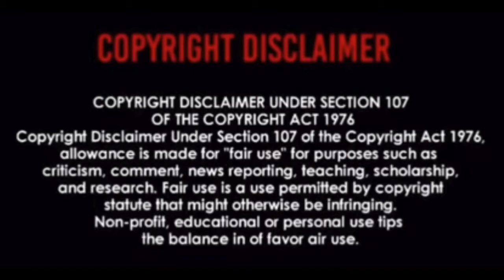FIRST TIME HEARING OF Die Antwoord - Alien REACTION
Thanks to SgtSixKilla for this choice. This is my reaction to Die Antwoord - Alien.

Thanks.

This channel is about reacting to music, whether that be from suggestions from your comments or tracks that I have a passion for and want to share with you!

★☆★JON RUSSELL REACTS GOAL★☆★

★☆★JON RUSSELL REACTS MERCH★☆★

★☆★ CONNECT WITH JON ON SOCIAL MEDIA ★☆★